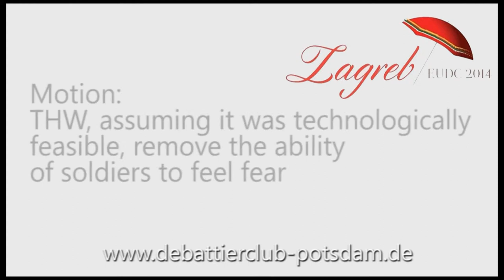4/8 EUDC 2014 Zagreb ESL Final BELGRADE B Closing Opposition 2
ESL Final European Universities Debate Championship 2014 in Zagreb

2nd Speaker from Belgrade B in Opening Opposition

Motion: This house would, assuming it was technically feasible, remove the ability of soldiers to feel fear.

Opening Government: BBU A
Opening Opposition: Belgrade B (Winner)
Closing Government: Lund A
Closing Opposition: Berlin A